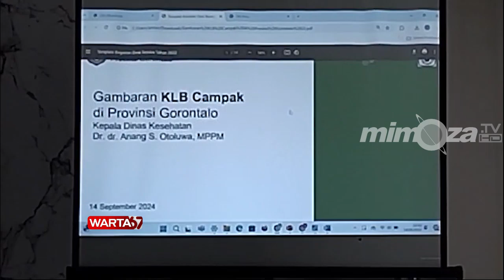DINAS KESEHATAN PROV. GORONTALO GANDENG MEDIA DAN TOKOH AGAMA TENTANG PENTINGNYA IMUNISASI POLIO